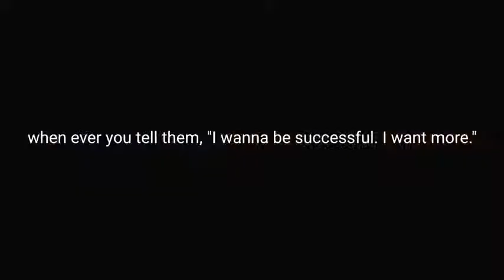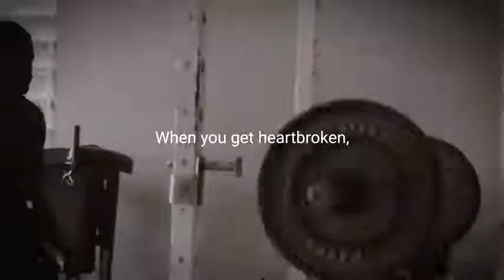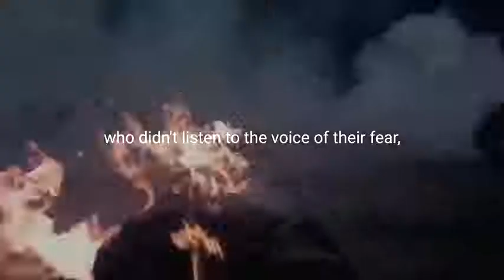INSPIRATION TO NEVER GIVE UP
This platform is for filming, Music and poetry.
Watch movies, live performance, documentary and more.
We share the experience of the artists with the world.